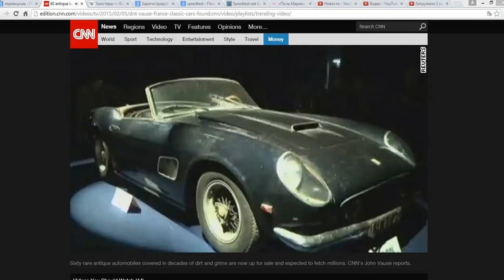60 antique luxury cars found in France.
Sixty rare antique automobiles covered in decades of dirt and grime are now up for sale and expected to fetch millions. CNN's John Vause reports.